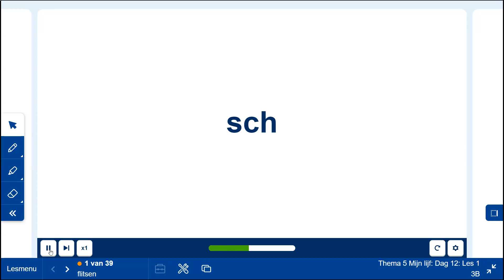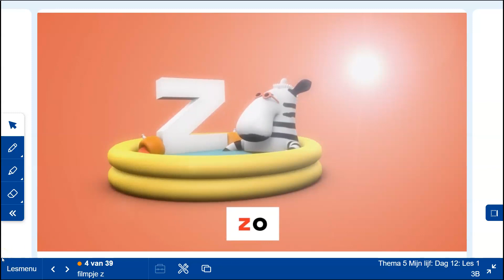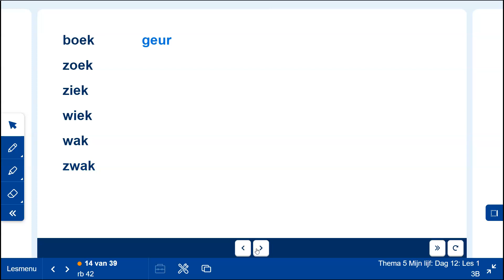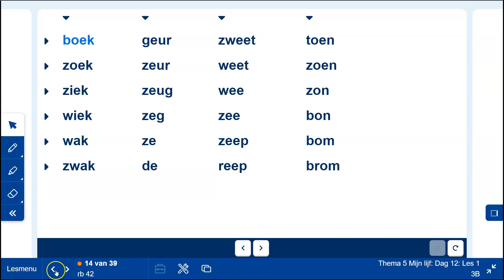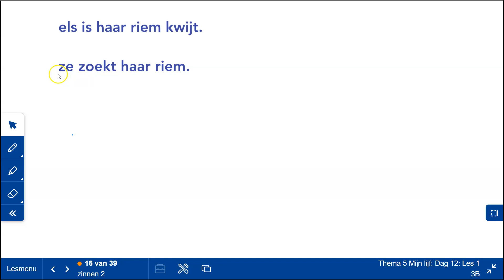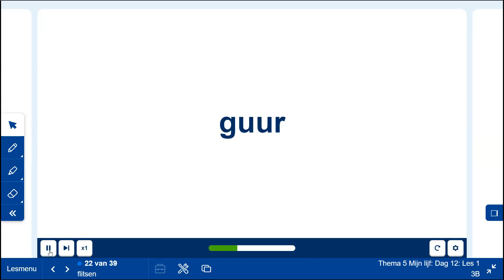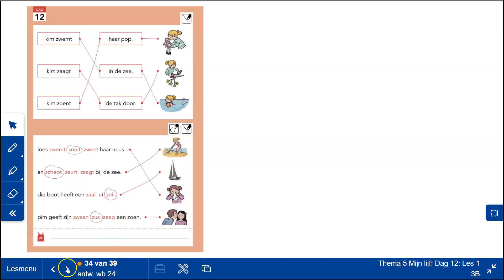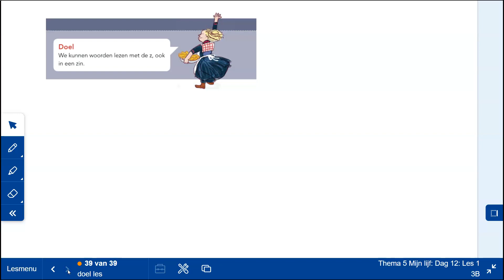24 1 thema 5 leesles 12